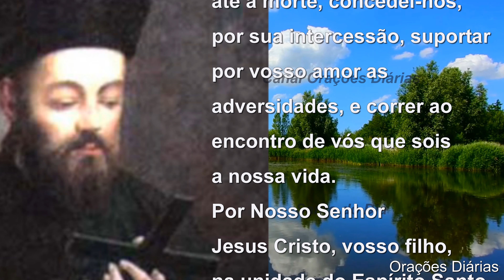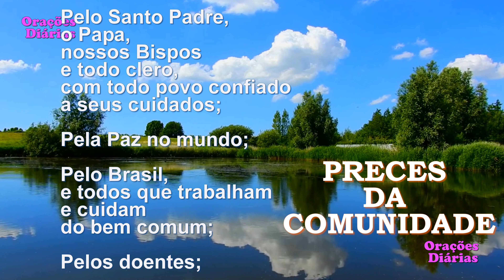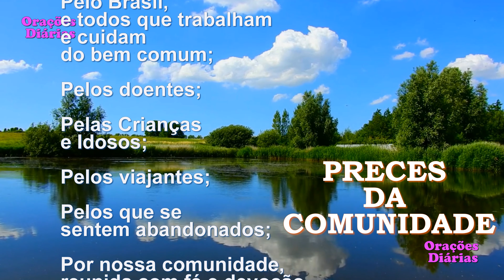Santo do dia 11 de setembro, São João Gabriel